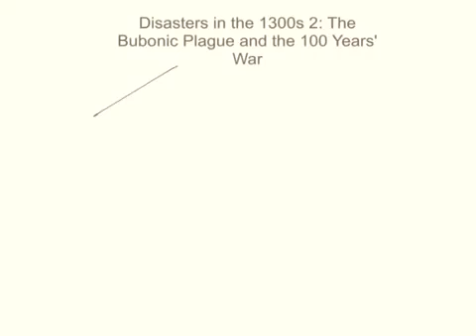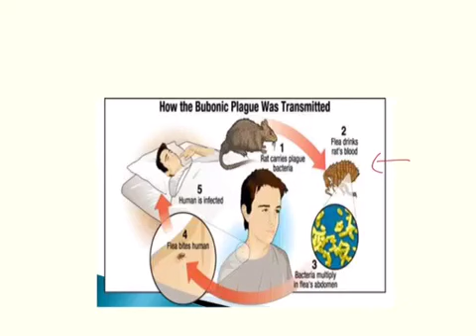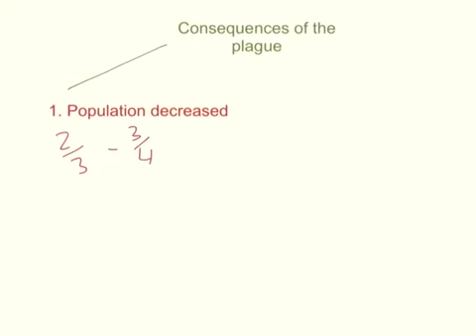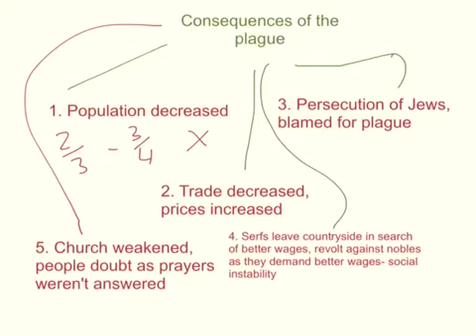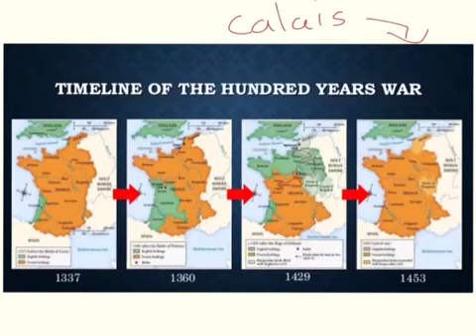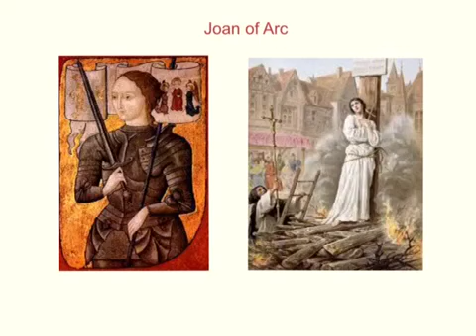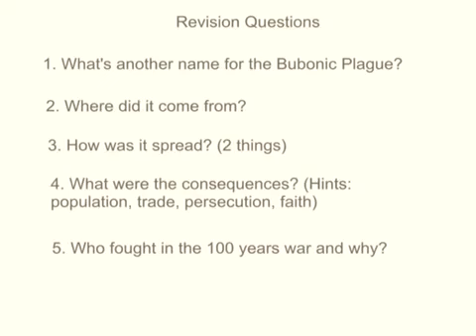Disasters in the 1300s 2: The Plague and The 100 Years' War